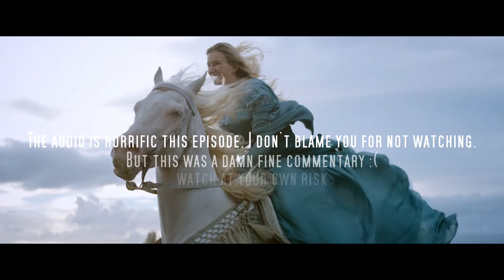Rings of Power Ep. 3 Commentary: Riding a horse!?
The boiz are back for a new episode of the Lord of the Rings show, Rings of Power.